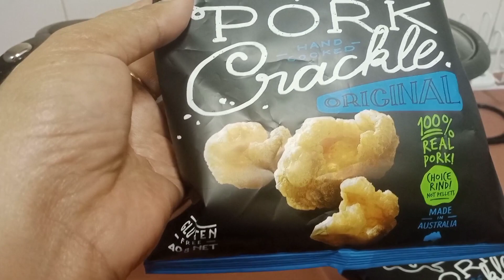KEBAB BARBEQUE IN THE HOUSE